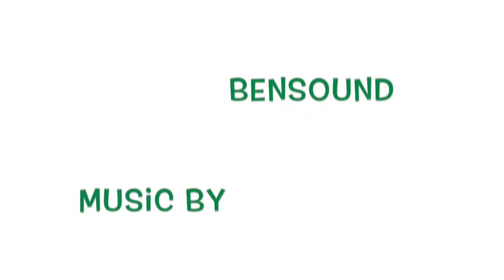1 Timothy 2: 1-8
First of all, then, I urge that supplications, prayers, intercessions, and thanksgivings be made for everyone, for kings and all who are in high positions, so that we may lead a quiet and peaceable life in all godliness and dignity.  This is right and is acceptable in the sight of God our Savior, who desires everyone to be saved and to come to the knowledge of the truth.  For there is one God; there is also one mediator between God and humankind, Christ Jesus, himself human, who gave himself a ransom for all—this was attested at the right time. For this I was appointed a herald and an apostle (I am telling the truth, I am not lying), a teacher of the Gentiles in faith and truth.  I desire, then, that in every place the men should pray, lifting up holy hands without anger or argument;